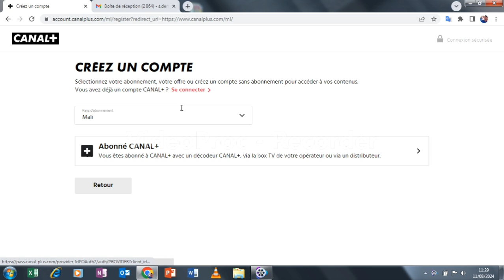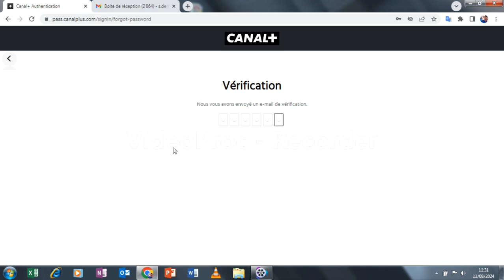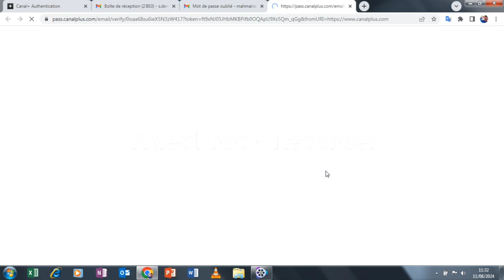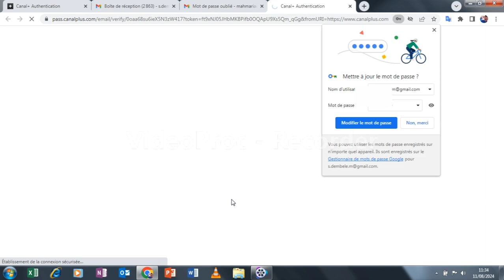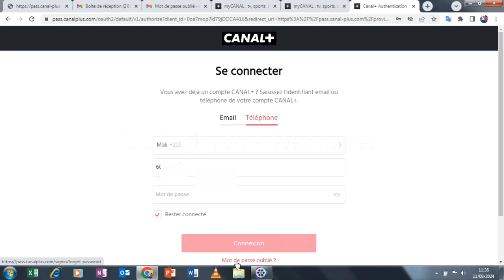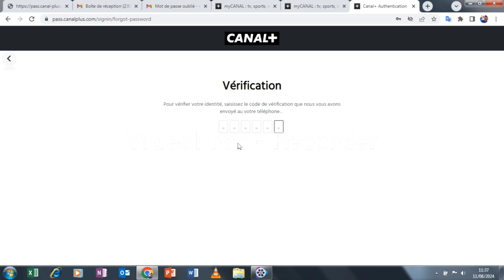COMMENT RÉINITIALISER UN MOT DE PASSE MYCANAL?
CETTE NOUVELLE VIDÉO VOUS PERMET DE RÉINITIALISER VOTRE MOT DE PASSE MYCANAL,  SI VOUS L'AVIEZ OUBLIÉ OU QU'UN TIERS S'EST CONNECTÉ À VOTRE COMPTE SANS VOTRE CONSENTEMENT.
VOUS POUVEZ LE RÉINITIALISER ET PROFITER BIEN DE VOS CHAÎNES CANAL+ OÙ VOUS VOULEZ ET QUAND VOUS VOULEZ AVEC MYCANAL.

1. LIEN DE CONNEXION

2. COMMENT CRÉER UN COMPTE MYCANAL ?

3. COMMENT GAGNER DE L'ARGENT SUR INTERNET ?